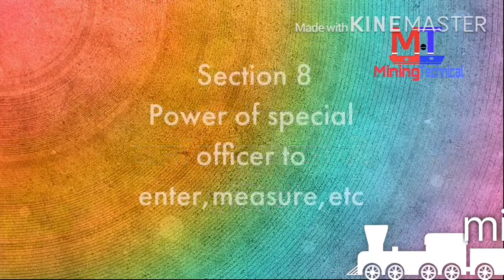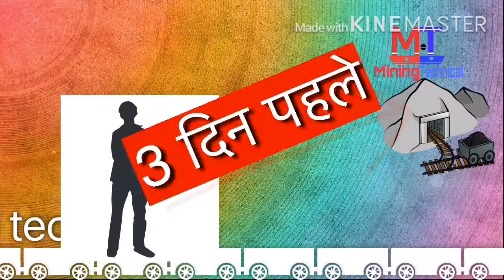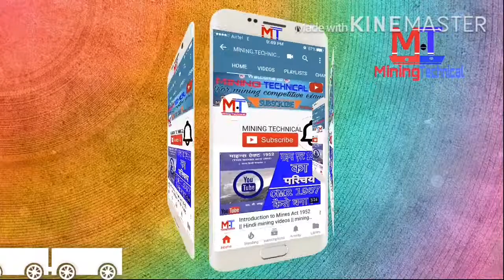Mines Act 1952 || section 6,7,8 || Hindi Mining Video || Miningtechnical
Section 6,7,8 of mines Act 1952
Section 8:-power of special officer to enter , measure, etc
माइन्स एक्ट 1952
का सेक्सन 8
विशेष अधिकारी की प्रवेश करने ,नापने आदि की शक्ति